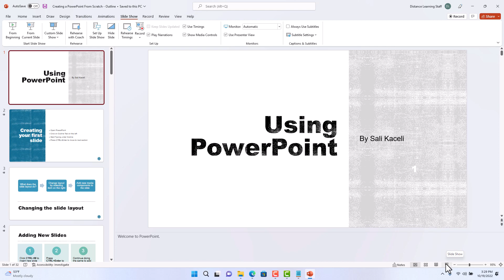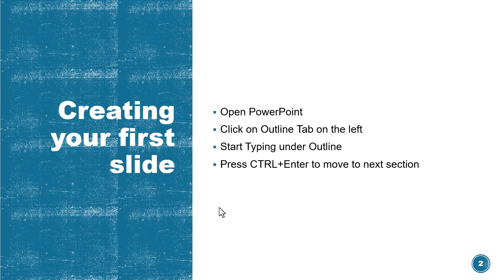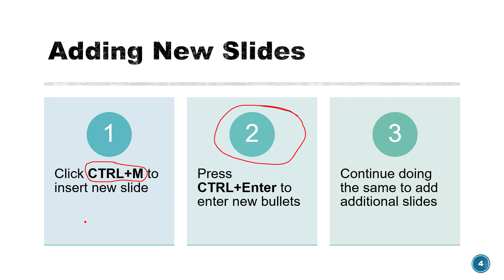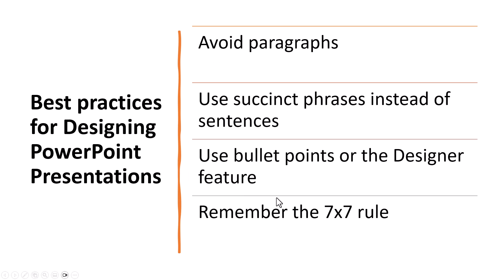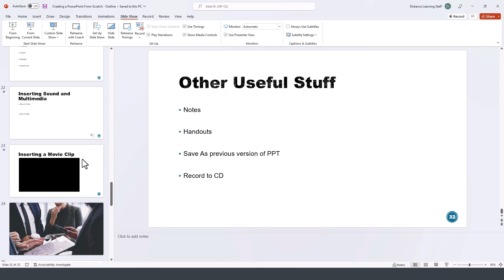How to Present and then Annotate in PowerPoint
Learn how to present and annotation in PowerPoint in PowerPoint 2021 for Microsoft 365.

30 Minute MS Office Tutorial Courses by Kaceli TechTraining